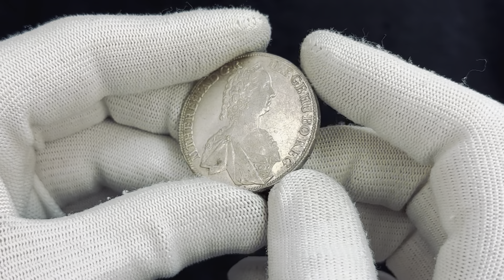Lot 73 Auction 80 - Premium Coins & Banknotes of The World